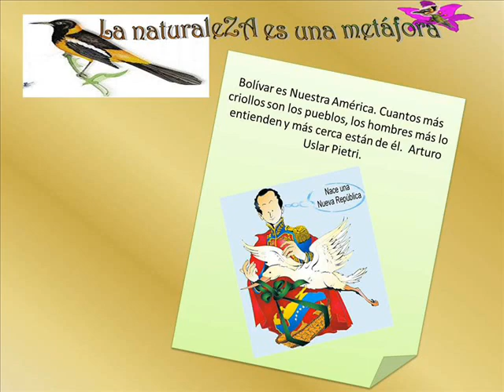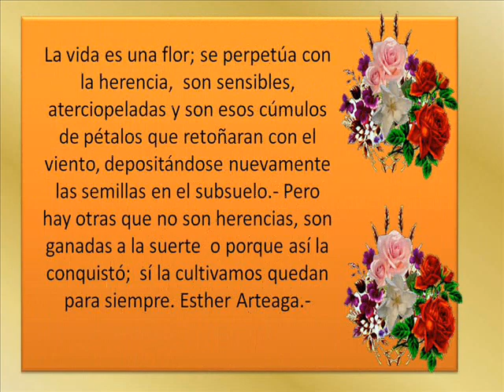POESÍA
DEFINICIÓN DE POESÍA POR DIFERENTES POETAS Y DE FONDO UNA HERMOSA CANCIÓN EN MI VOZ DE LA LETRA DEL PADRE DEL CANTOR ALÍ PRIMERA.